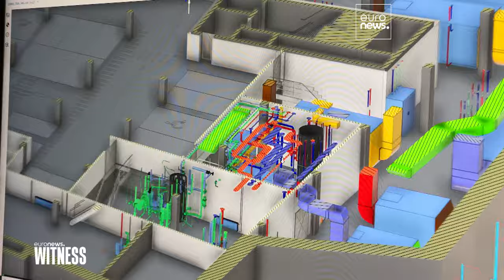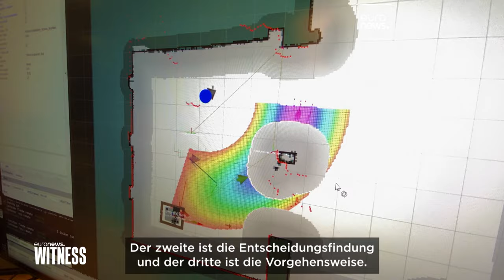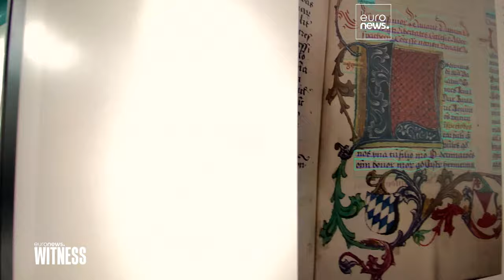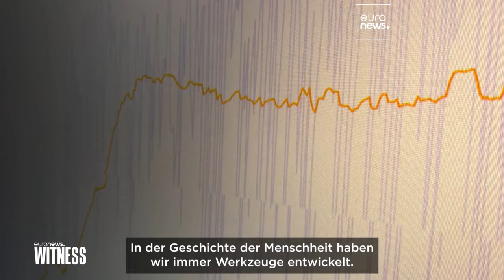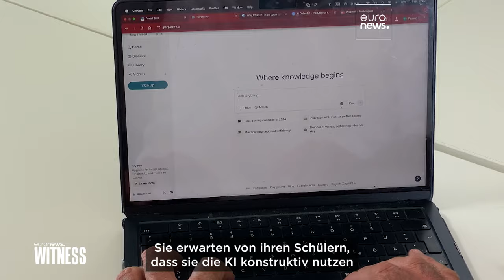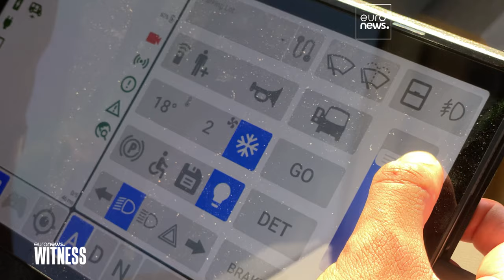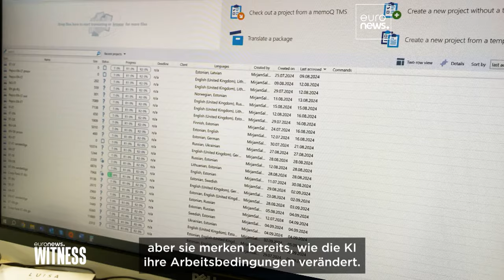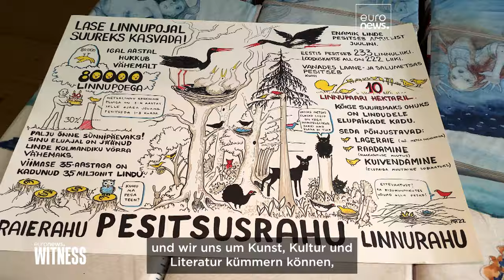Wer hat Angst vor künstlicher Intelligenz?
KI weckt Hoffnungen und Ängste. Wer sind die Gewinner und wer die Verlierer dieser neuen digitalen Revolution? Unser Reporter Julián López Gómez ist nach Österreich und Estland gereist, um dies herauszufinden.